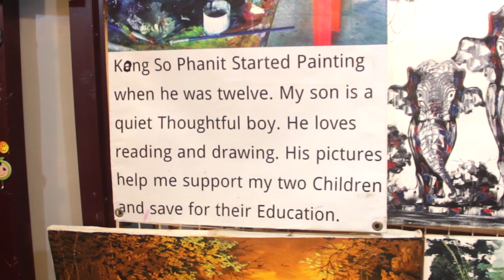Behind The Scenes | Who Is Siem Reap?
All my sources from that memorable trip.
Love you, guys!
Especially for you my brother: Kong So Phanit.